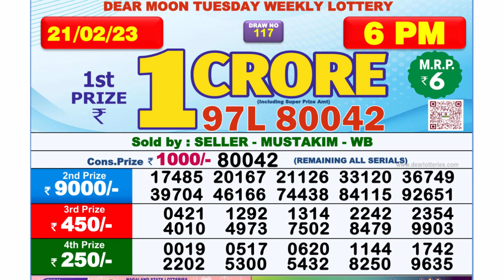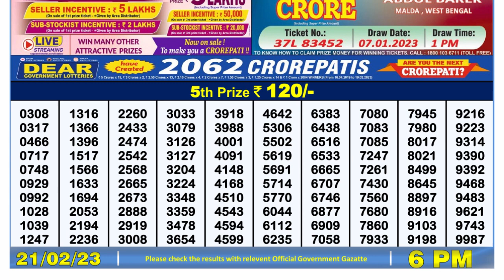Nagaland Lottery Sambad Live 6pm 21.02.23